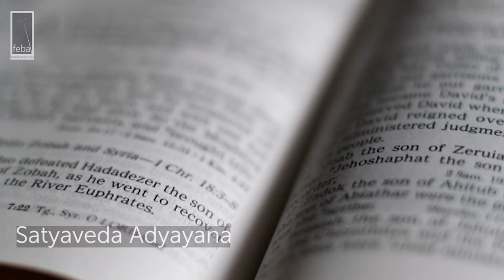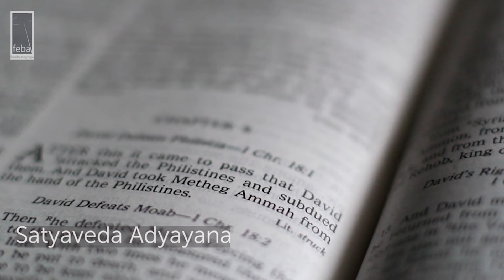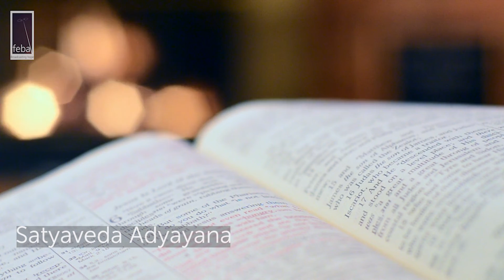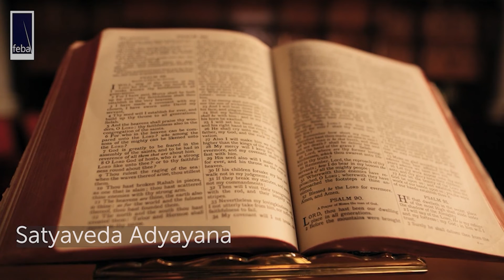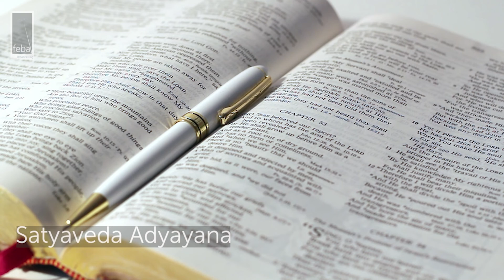Satyaveda Adhyayana (76) ಸತ್ಯವೇದ ಅಧ್ಯಯನ | 05th February 2022 | FEBA India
Speaker: Mr.Vijay Hebbal